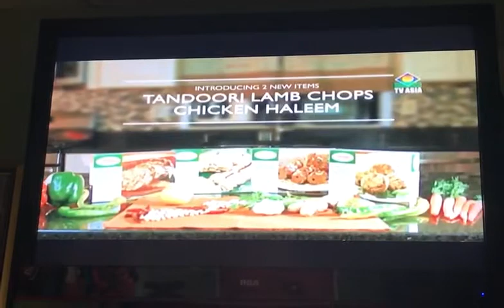TA SGE LP N-ADV